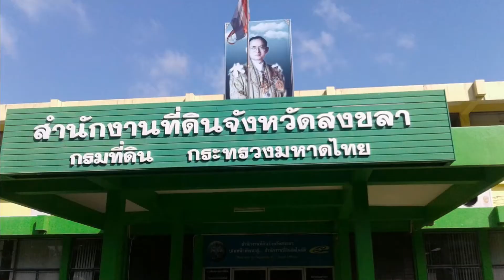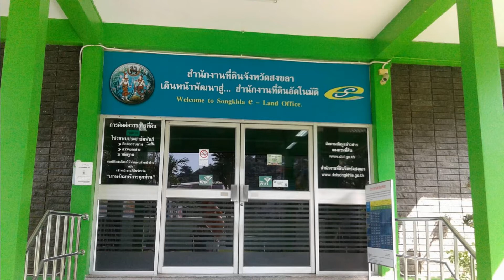มอบให้สำนักงานที่ดินจังหวัดสงขลา เนื่องมาจากครบรอบ ๑๑๗ ปี กรมที่ดิน ๑๗ ก.พ.๒๕๖๑